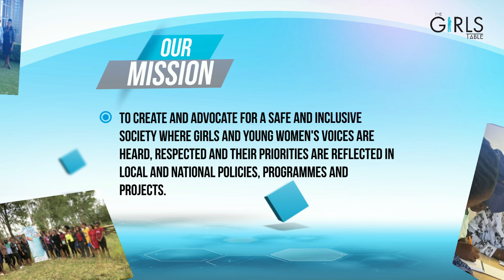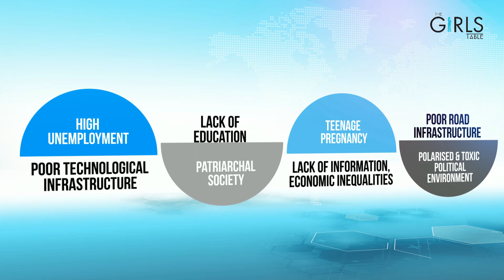TGT Profile.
We provide platforms of learning and skills development to enhance the capacity of young women to meaningfully participate in public and governance affairs. We conduct following activities: Talk shows, Her Voice Magazine, Capacity Building workshops, Research,  Radio programs and Podcasts.